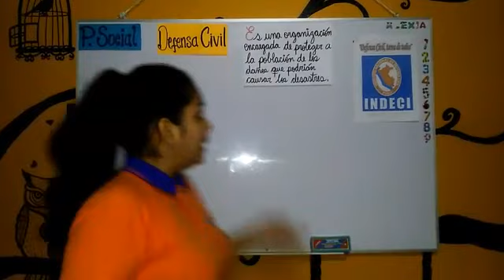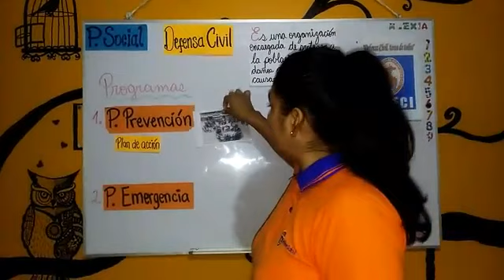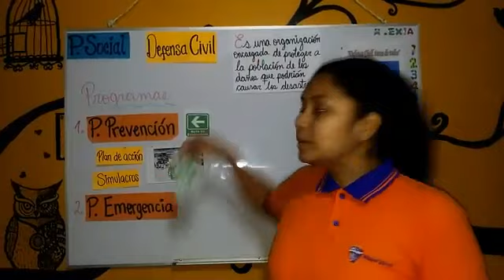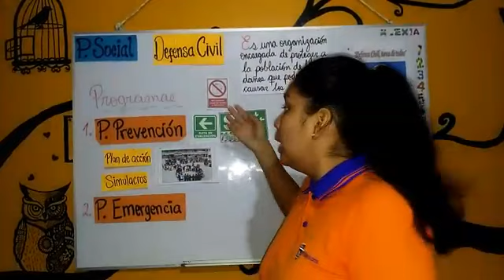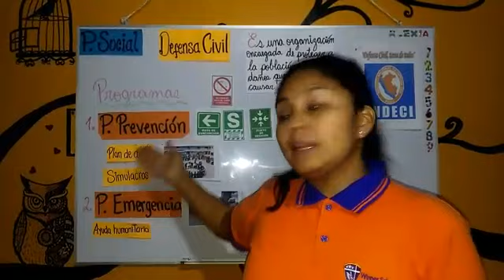Personal social - Defensa Civil 3ro primaria Miss Alexia